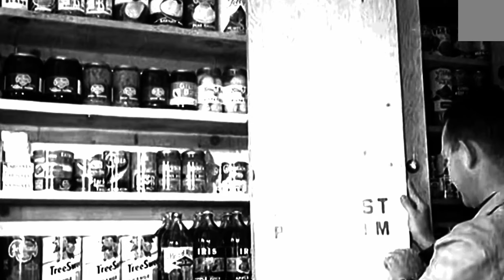Critical Moment by Electronic Ghost Machine - new breakbeat from EGM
Whats up homies this one isnt released yet but will be soon hope you enjoy the music and visuals and remember B boys + Nukes = 🔥